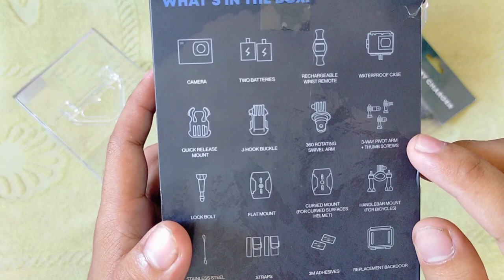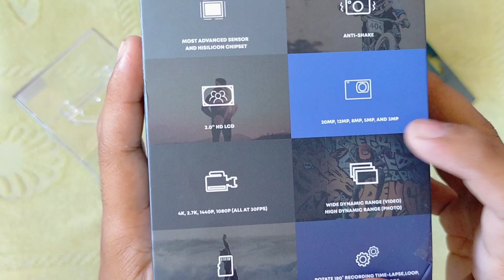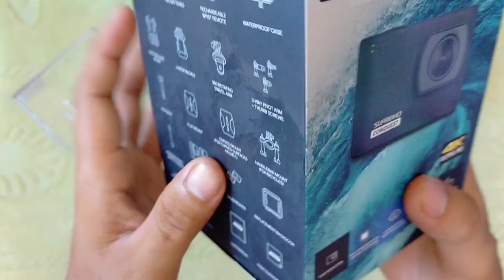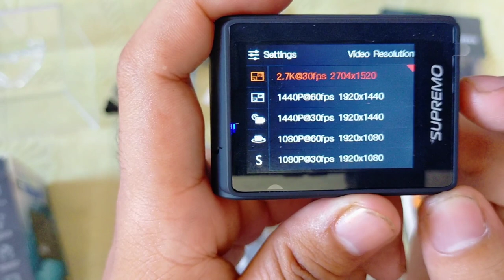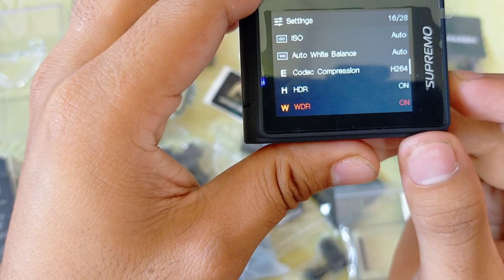supremo conquest review (good for vloging)